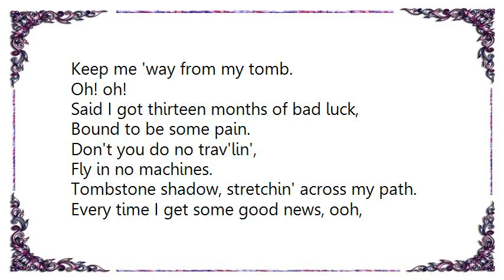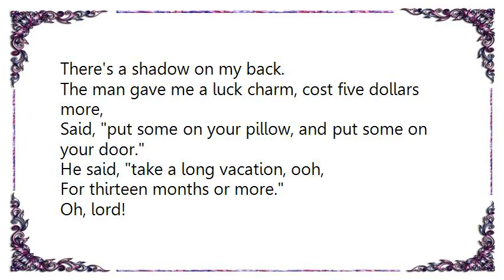Creedence Clearwater Revival - Tombstone Shadow Lyrics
[Lyrics Creedence Clearwater Revival - Tombstone Shadow]
Tombstone shadow, stretchin' across my path.
Ev'ry time I get some good news, ooh,
There's a shadow on my back.

Saw the gypsy man, 'way down in san berdoo.
Said, I saw the gypsy man, 'way down in san berdoo.
Five dollars on the table, ooh,
Keep me 'way from my tomb.
Oh! oh!

Said I got thirteen months of bad luck,
Bound to be some pain.
Don't you do no trav'lin',
Fly in no machines.

Every time I get some good news, ooh,

The man gave me a luck charm, cost five dollars more,
Said, put some on your pillow, and put some on your door.
He said, take a long vacation, ooh,
For thirteen months or more.
Oh, lord!

Oh, oh, lord!
Oh, lord!